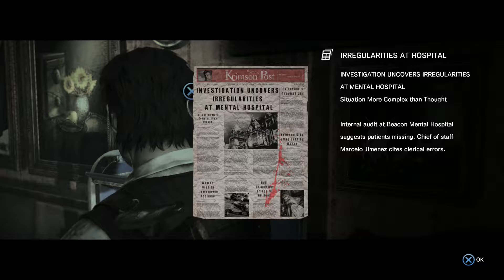evil within playthrough part 21: meet the spiders big brother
so we FINALLY get rid of that spider woman only to discover that she wasnt even the worst one in the family. meet her big brother.